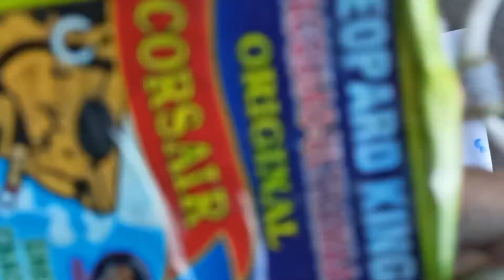Blast Hone Wala Smoke Bomb | Color Smoke Bomb | Color Smoke Experiment | Smoke Bomb Making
Blasting Colour Smoke Bomb Making

Take Care

Jai Hind